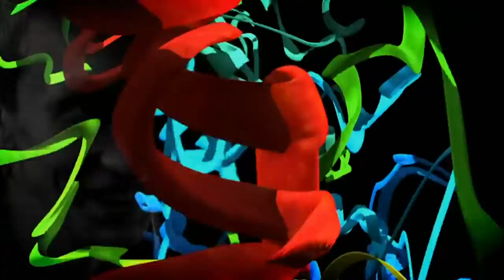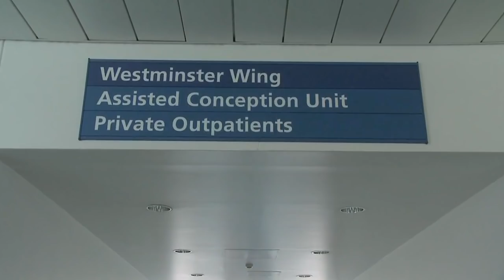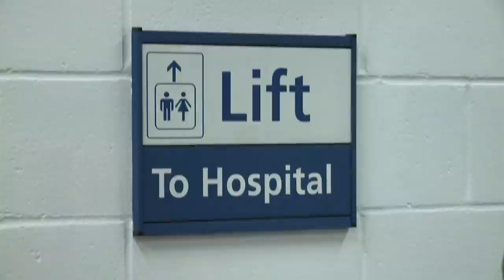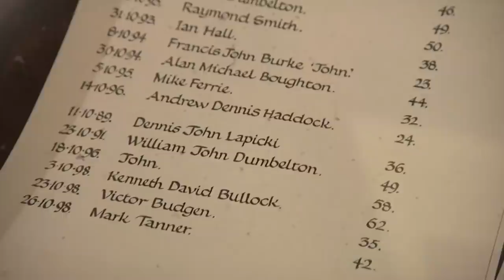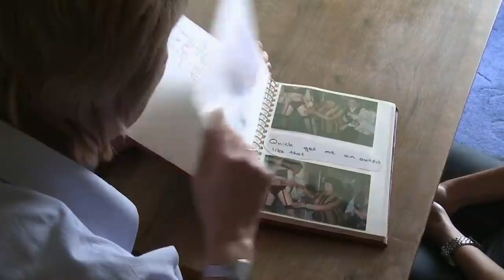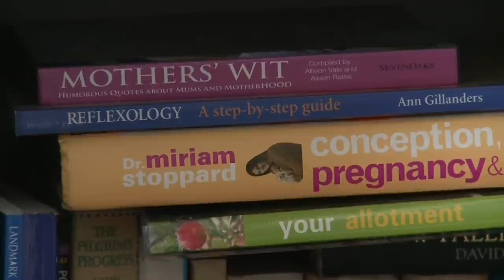HIV Stopping the Spread | Love in a Time of HIV (Medical Documentary) | Real Stories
A married couple go through a process called "sperm washing" to prohibit the spread of HIV to the uninfected spouse.